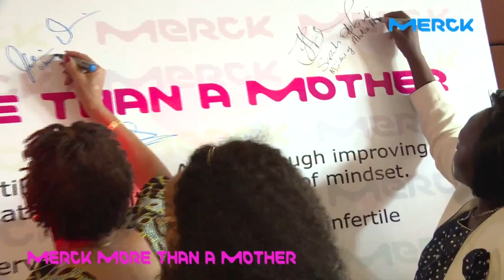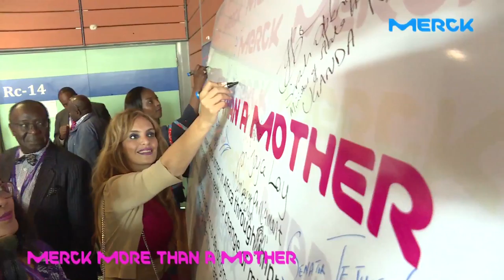Merck Africa Luminary 2016 - Abidjan, Côte d’Ivoire